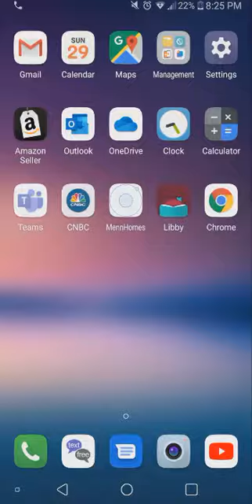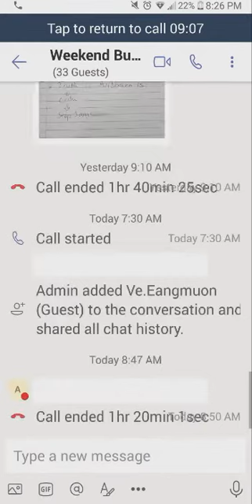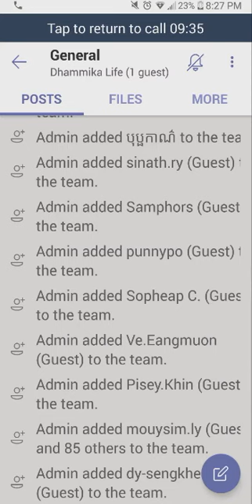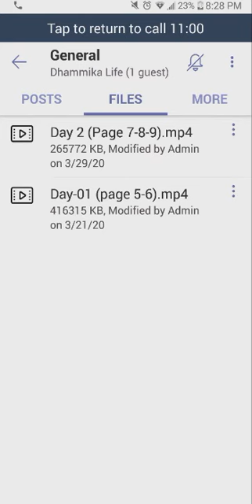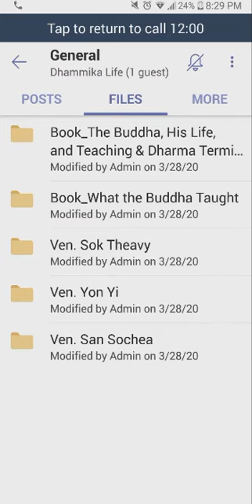Intro Microsoft Teams